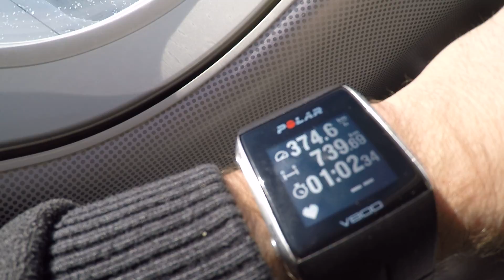Polar V800 GPS watch working on a plane!!